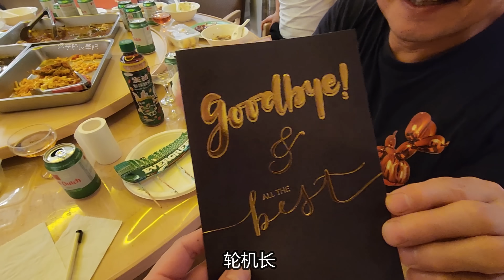再會啦我的大海！輪機長黃金川解甲歸田，告別航海生涯！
數十年功名塵與土，八千里海路雲和月！謹以此片，獻給為航海事業奮鬥終身的勞動者們！